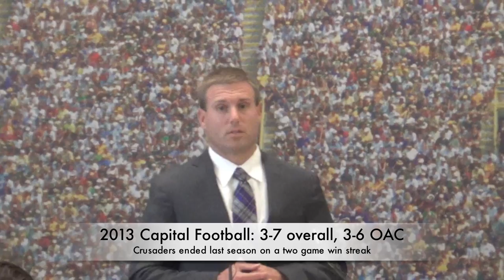2014 Capital University Football - Head Coach Craig Candeto OAC Media Day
Capital University head football coach Craig Candeto talks about the upcoming season, player personnel and expectations for the Crusaders in his second year at the helm.